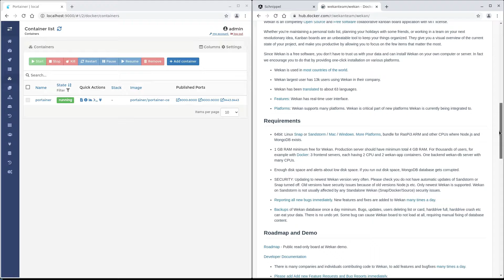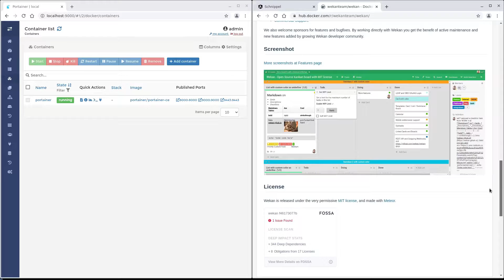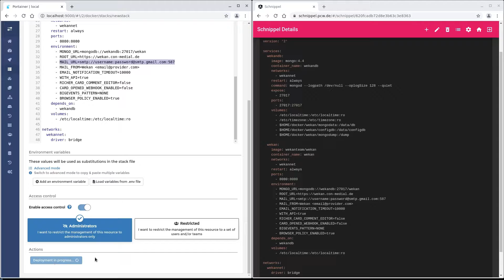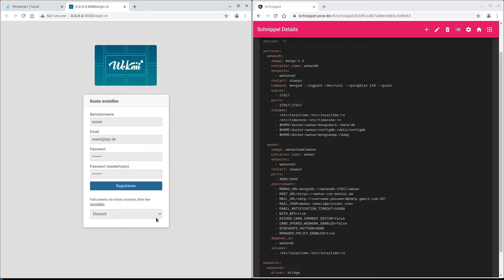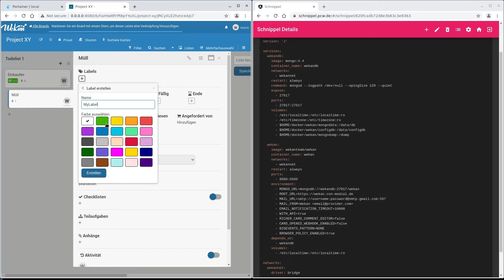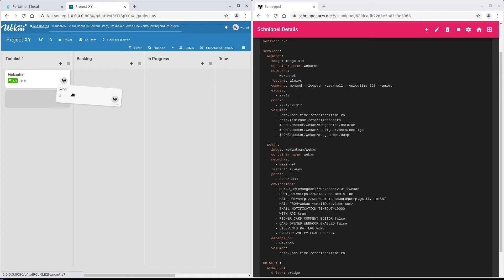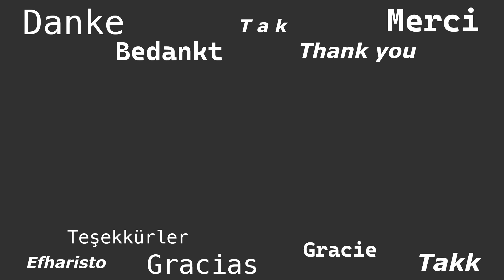Wekan Open Source Kanban Board mit Docker unter Debian oder Ubuntu installieren - HowTo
Wekan ist ein frei verfügbares Kanban-Board, das den Funktionsumfang von Trello nachbildet. Es lässt sich schnell auf dem eigenen Server aufsetzen. Wekans Funktionen entsprechen in vielen Punkten Trello, als dessen Klon es der Entwickler ursprünglich ins Leben rief.

If you don't like the video, please let me know why in the comments. If it doesn't work for you, I can help you if you tell me what doesn't work.